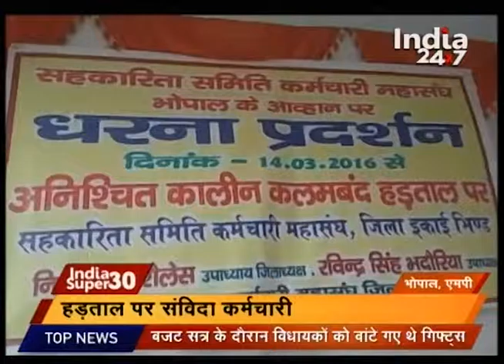India Super 30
Watch 'India Super 30' and catch all the latest news and updates here.